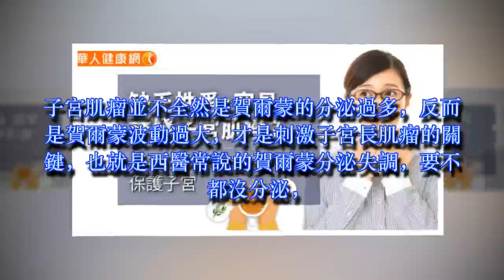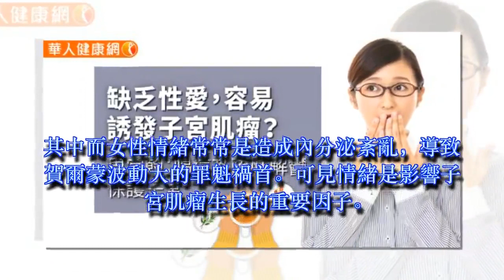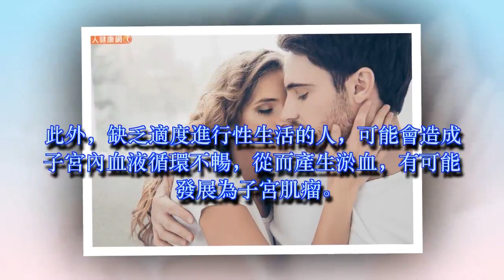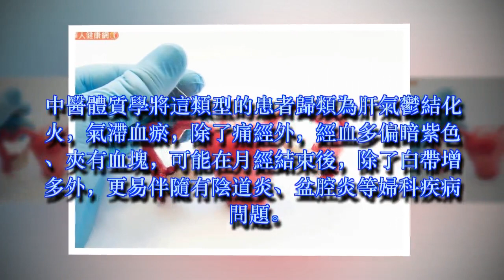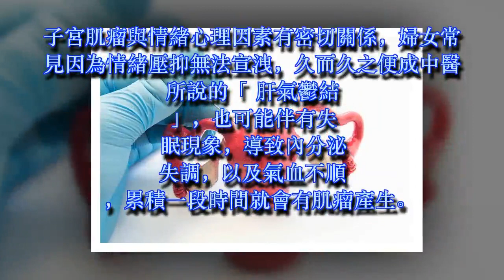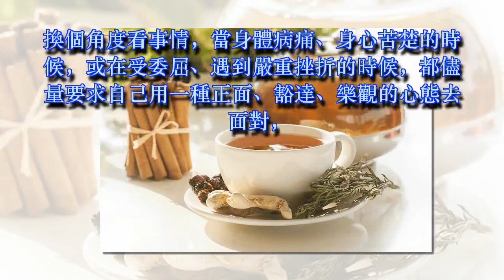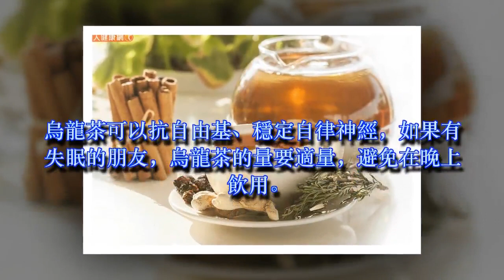缺乏性愛，容易誘發子宮肌瘤？周宗翰：喝這茶疏肝解鬱保護子宮